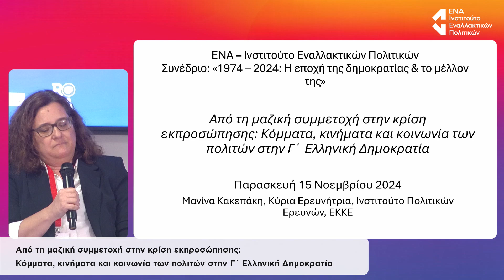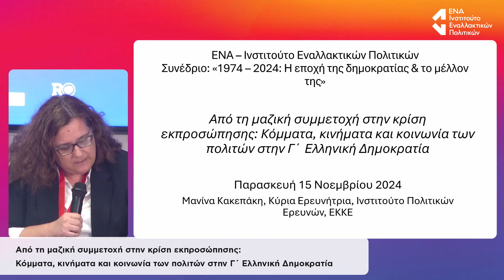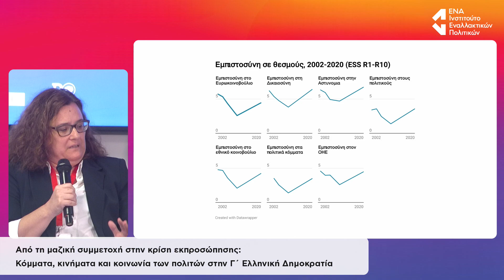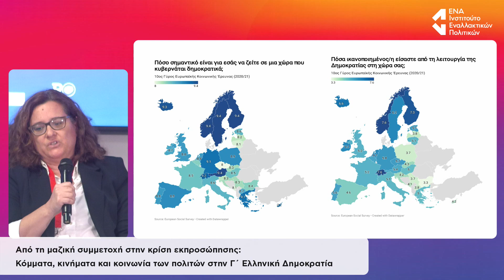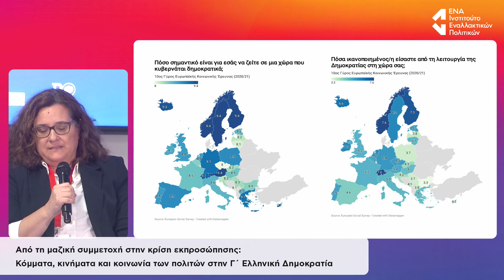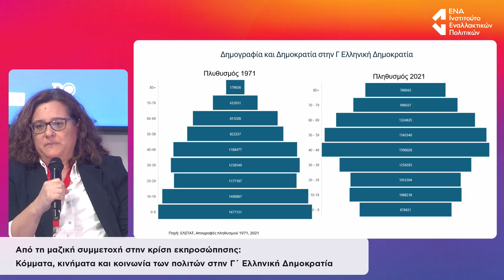Από τη μαζική συμμετοχή στην κρίση εκπροσώπησης: Κόμματα, κινήματα & ΚτΠ στην Γ' Ελληνική Δημοκρατία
Θεματικό τραπέζι με τίτλο «Από τη μαζική συμμετοχή στην κρίση εκπροσώπησης: Κόμματα, κινήματα & κοινωνία των πολιτών στην Γ΄ Ελληνική Δημοκρατία» στο πλαίσιο του διήμερου συνεδρίου του Ινστιτούτου Εναλλακτικών Πολιτικών ΕΝΑ «1974 – 2024: H εποχή της δημοκρατίας & το μέλλον της», στο κτίριο της ΕΣΗΕΑ (Aίθουσα «Γεώργιος Καράντζας»).

Συμμετείχαν:

- Kώστας Ελευθερίου, Επίκουρος Καθηγητής, Τμήμα Πολιτικής Επιστήμης ΔΠΘ, Συντονιστής Κύκλου Πολιτικής Ανάλυσης ΕΝΑ
- Μανίνα Κακεπάκη, Κύρια Ερευνήτρια, Ινστιτούτο Πολιτικών Ερευνών, ΕΚΚΕ
- Γιάννης Κουζής, Καθηγητής Εργασιακών Σχέσεων, Τμήμα Κοινωνικής Πολιτικής, Πάντειο Πανεπιστήμιο
- Δημήτρης Παπανικολόπουλος, ερευνητής, συγγραφέας, δρ. Πολιτικής Επιστήμης και Ιστορίας

Συντονίστρια: Ιωάννα Κλεφτόγιαννη, δημοσιογράφος, εφημερίδα Το Βήμα